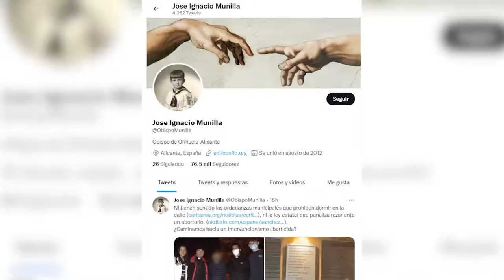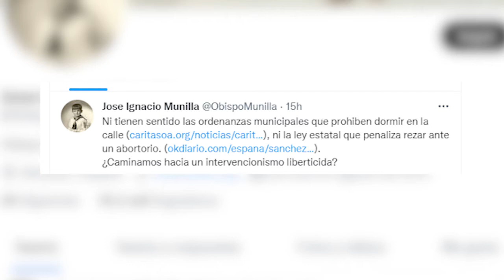Cáritas denuncia “la discriminación” de la Ordenanza Cívica de Convivencia de Alicante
La Ordenanza Cívica de Convivencia del Ayuntamiento de Alicante entra en vigor este viernes en contra de algunos sectores de la población. Cáritas Diocesana de Orihuela-Alicante rechaza esta ordenanza ya que como denuncian deja en situación de discriminación por motivo de pobreza o exclusión.

Así de rotundo se ha mostrado en twitter el Obispo de Orihuela-Alicante, José Ignacio Munilla que dice textualmente: “Ni tienen sentido las ordenanzas municipales que prohíben dormir en la calle ni la ley estatal que penaliza rezar ante un abortorio.”

Cáritas se muestra preocupada por la repercusión que puedan tener algunos de sus artículos en las personas sin hogar y las mujeres víctimas de la explotación sexual una vez entre en vigor.

Con esto, aclara, no quieren criminalizar a la policía ya que cumplen con su trabajo, lo que quieren es evidenciar una realidad.

Cáritas Diocesana Orihuela-Alicante considera que el Ayuntamiento de Alicante tendría que haberse reunido con las entidades sociales que trabajan con las personas que viven en las calles, un hecho que no se ha producido.

Charo Moreno, referente del Área de Vivienda y Sin Hogar de Cáritas Diocesana Orihuela-Alicante considera que la pandemia ha demostrado que se pueden articular medidas pero debe de existir esa voluntad.